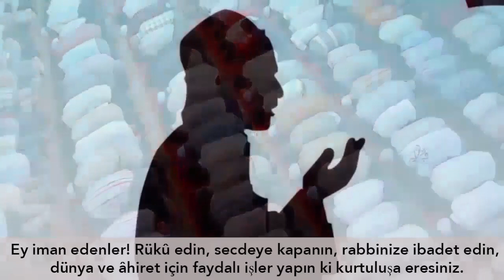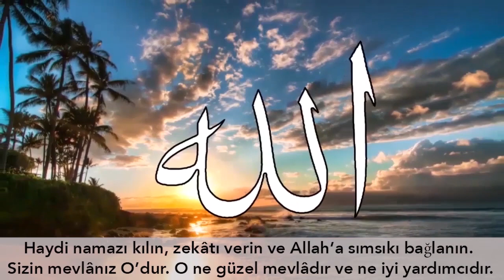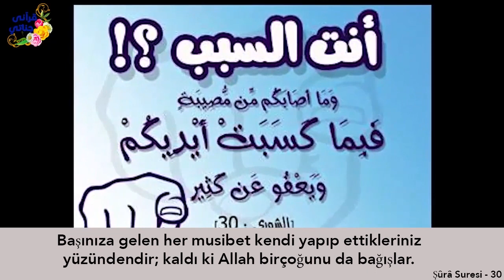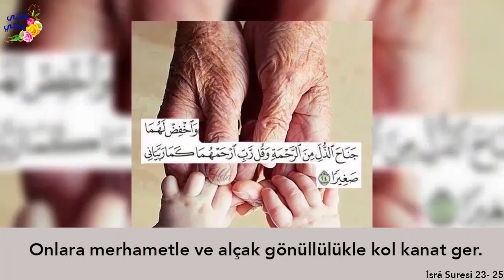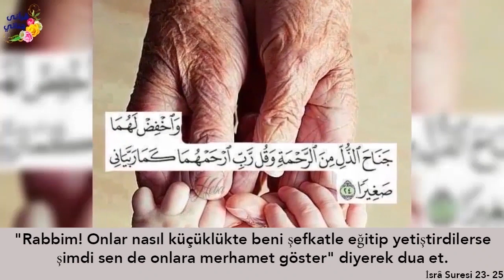MÜSLÜMAN VE BUDİST EVLENİRSE NE OLUR?? (İKİ HİKAYE BİR ARADA 17)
Yaşanmış ve gerçek hikayelerle sizlerleyiz...(İKİ HİKAYE BİR ARADA 17)